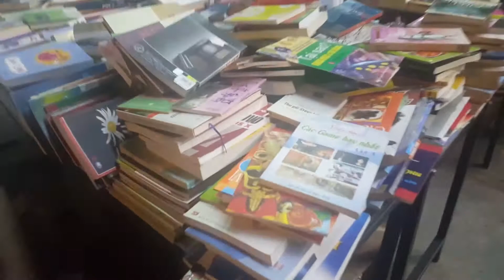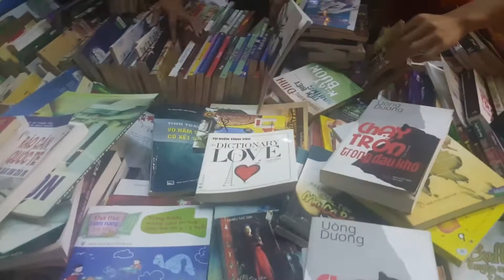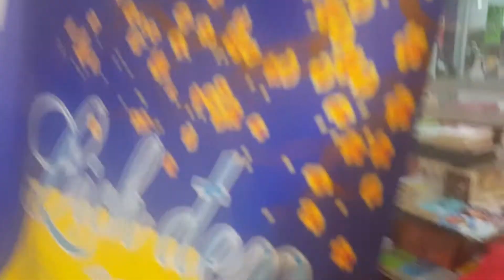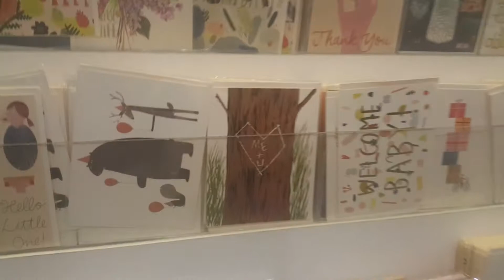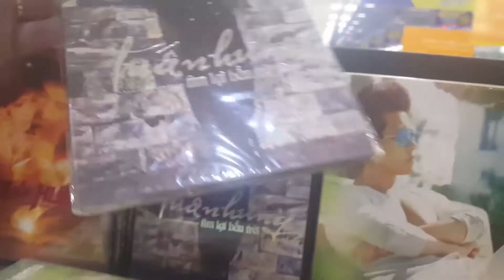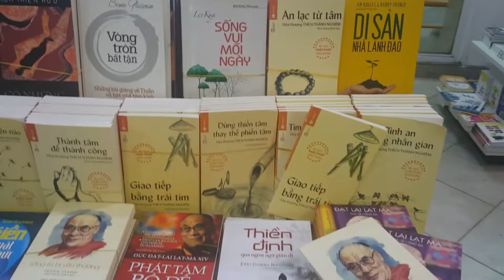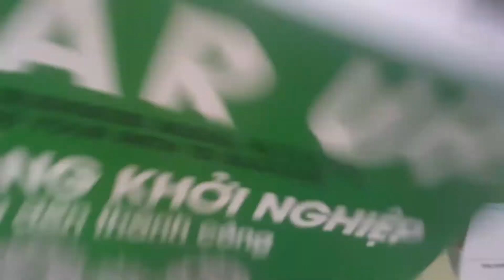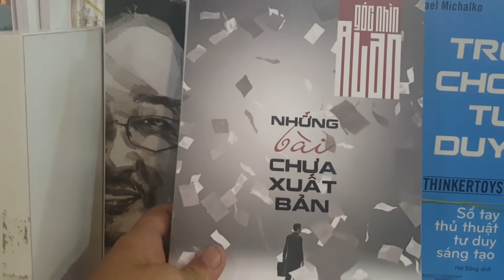CHEN LẤN MUA BÍ KIẾP HẠNH PHÚC VÀ THÀNH CÔNG. vietnam travel |vietnam travel guide |si phu.